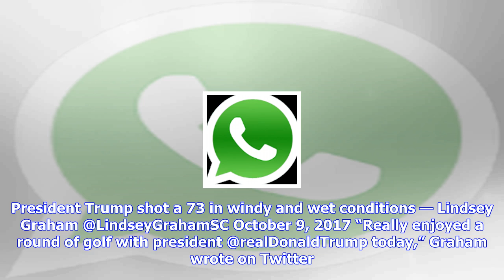Breaking News | Lindsey graham reveals president trump's golf score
Lindsey graham reveals president trump's golf score

Lindsey Graham hit the golf course to play with Donald Trump on Monday and let the president’s score...